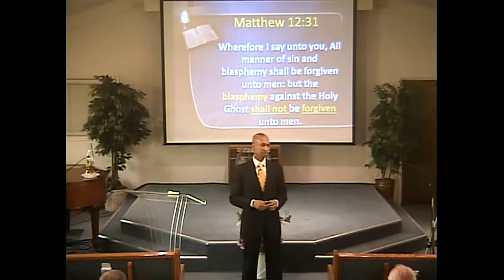Open The Right Door by Alvin Maragh at Fresno SDA Asian & Community Church - 06/18/16